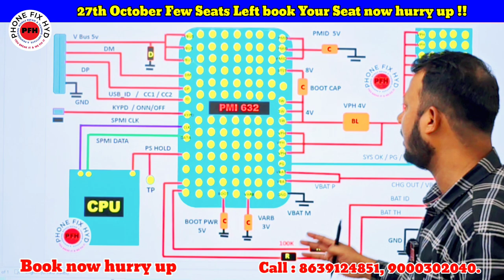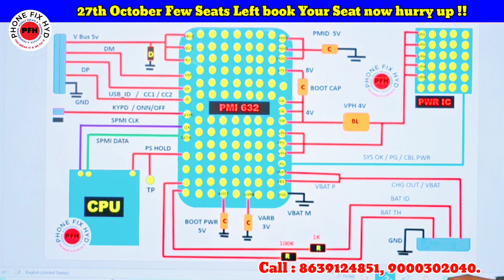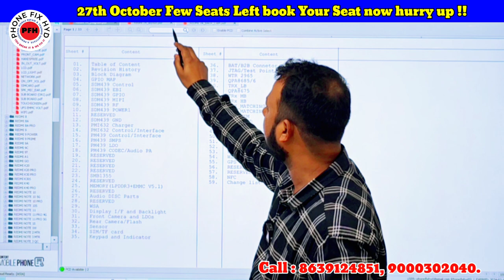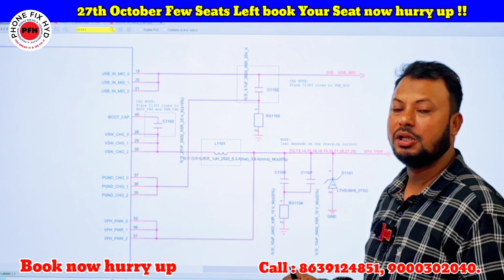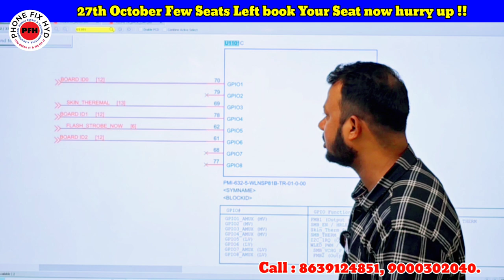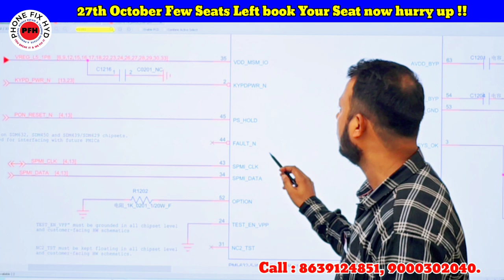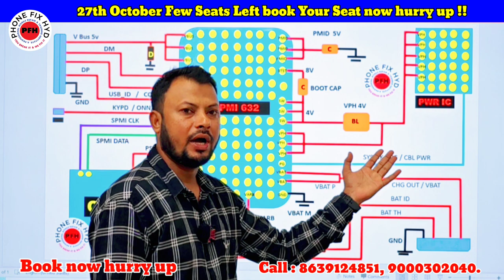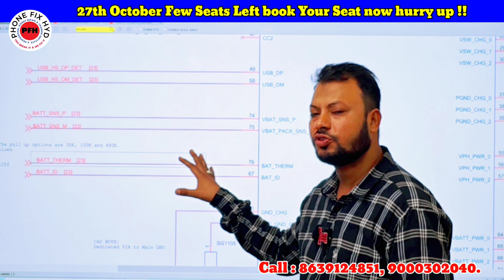Pmi632 चार्जिंग ic कैसे काम करती है?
इजी tricks से || mobilerepairtraining

👉 Delhi branch Laxminagar.
👉 Hyderabad Branch Dilshukhnagar.

A processional mobile repair training institute
India's Best No 1 Advanced Chiplevel Training Institute.

Best No 1. Mobile Repair Training Institute In Delhi || @Delhi_मे_मोबाइलरिपेयर_का काम_सीखिए 100%

✅Mobile Repair Training In Delhi
✅Near Laxmi Nagar Metro Station ✅Mobilerepairtraining
✅Phonefixdelhi

Course details..
Whatsapp support
Telegram support

✅PHONE_FIX_HYD
CALL FOR TRAINING:
CALL FOR ADMISSION:

course detail.

* Schematic diagram
* Laptop
* Ufi, easyjtag, software tool.
* 100% practical work for

✅SOFTWARE.
 Etc.